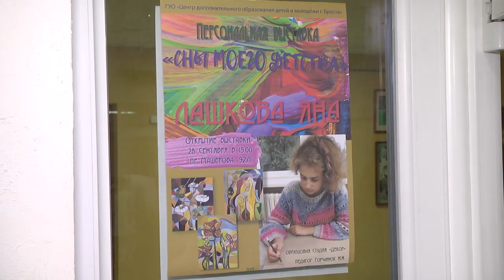2019-10-01 г. Брест. Выставка «Сны моего детства». Новости на Буг-ТВ.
«Сны моего детства» - под таким называнием на днях открылась выставка учащейся образцовой студии «Декор», которая работает на базе центра дополнительного образования детей и молодёжи Бреста. Автор экспозиции – юная и талантливая брестчанка Яна Лашкова. Наш корреспондент Виктория Нечаева познакомилась с девушкой, которая росла в окружении искусства.